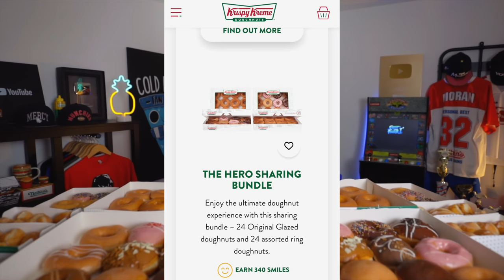THE KRISPY KREME HERO BUNDLE CHALLENGE | BeardMeatsFood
Over 13,000 calories of nature's finest sucrose...in donut form...Legend has it that the bundle is so named because any human capable of eating it all in one sitting automatically achieves hero status!

Although, equally I could've just made that up...

SEND ME STUFF:

CASTLEFORD
WF10 9DR
United Kingdom